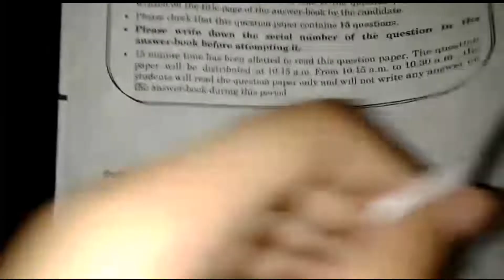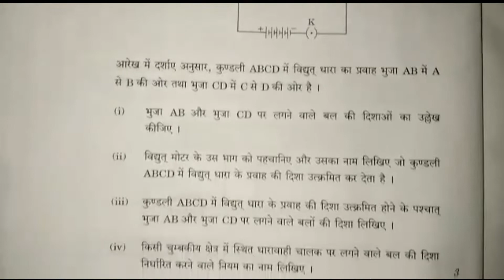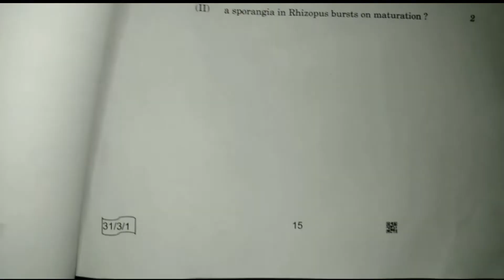science question paper | class 10 | cbse board exam 2022 science question paper